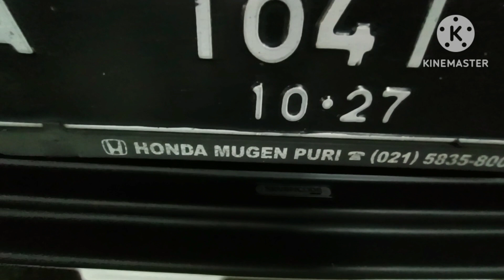hai gaes pasang lagi bosku Bodykit THITUM Honda CRV turbo